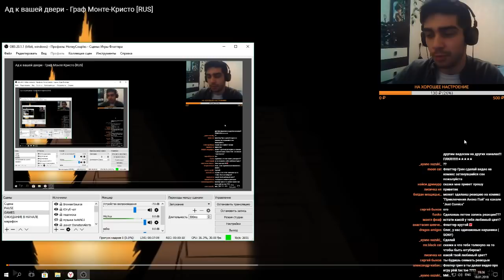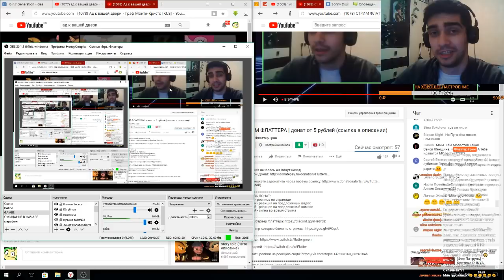Ад к вашей двери - Граф Монте-Кристо / 5 часть / Реакция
Флаттер реагирует на Ад к вашей двери - Граф Монте-Кристо

-- Найти меня! --